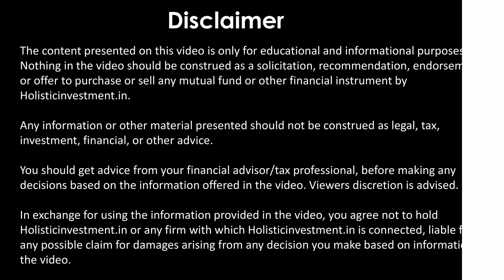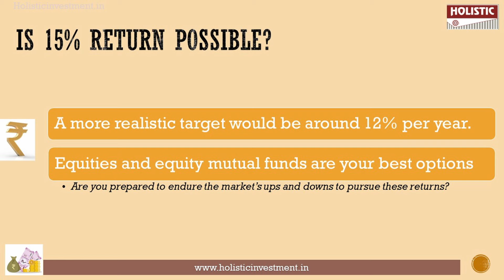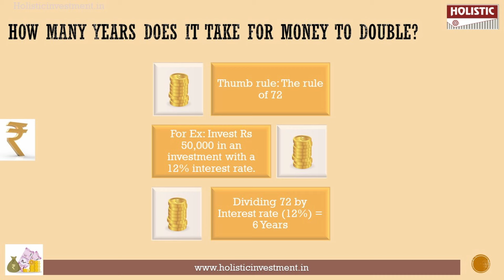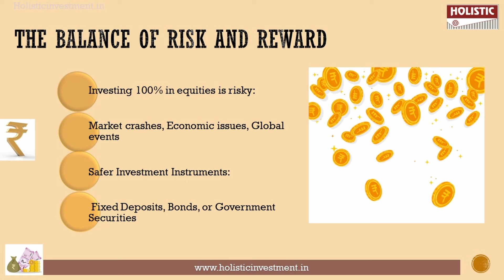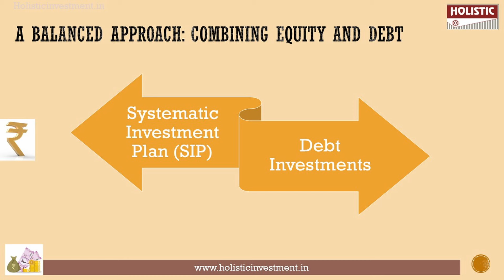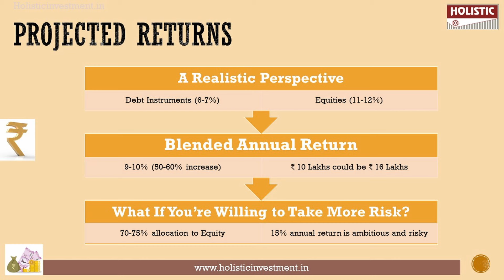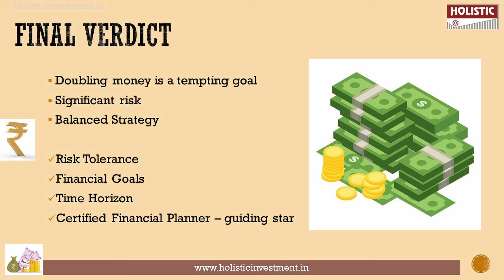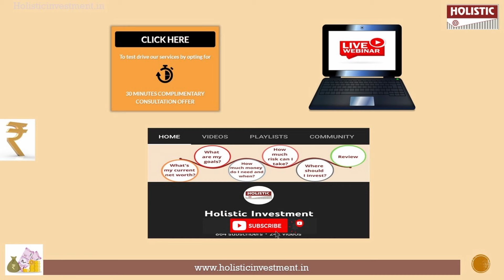5 வருடங்களில் உங்கள் பணத்தை இரட்டிப்பாக மாற்றுவது எப்படி? (தமிழில்)-Holistic Investment Tamil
00:07 Introduction
00:28 How Much Return to Double in 5 Years
01:00 Is 15% Return Possible
02:30 How Many Year Does it Take for Money to Double
03:47 The Balance of Risk and Rewards
04:30 A Balanced Approach: Combining Equity and Debt
05:38 Projected Returns
06:39 Final Verdict